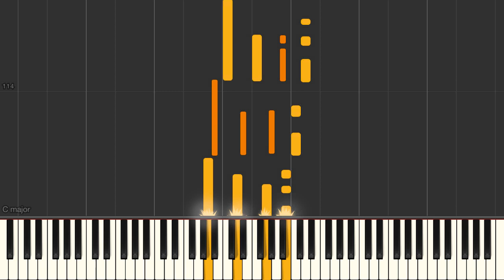Our Love Is Here To Stay - Jazz piano solo tutorial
Our Love Is Here To Stay jazz piano solo advanced arrangement Synthesia tutorial. We have the sheet music and midi files if you need them.